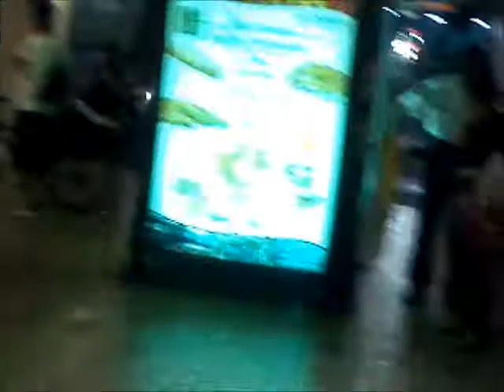2-24-12 mobbin at ala moana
we were bored during spring break last week. so we took a random trip to ala moana mall in honolulu hawaii.

Keep up with my blogs, upcoming events and releases at my Official

Whether you're a Facebook or Twitter user, maybe both...or on other social medias listed on his site...

I appreciate your support and welcome your feedback!